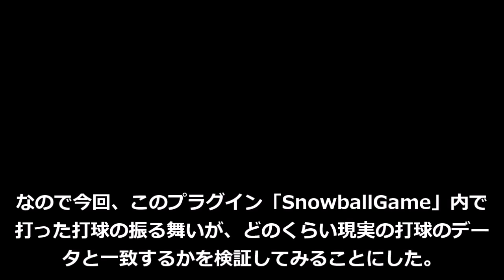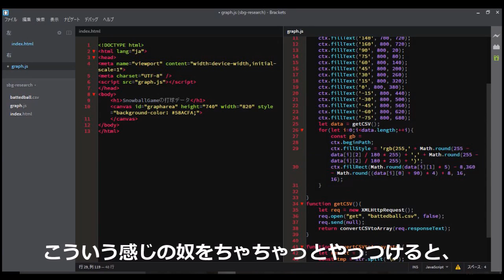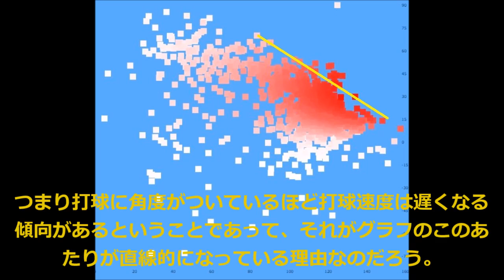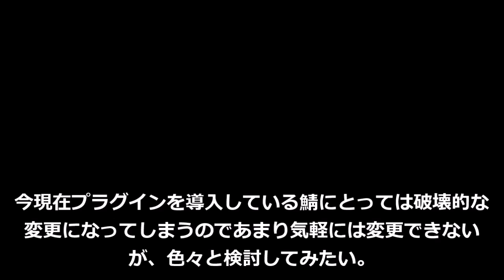【Minecraft】自作の野球プラグインがどのくらいちゃんと野球してるかをデータで検証してみた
【プラグイン自体の解説動画】